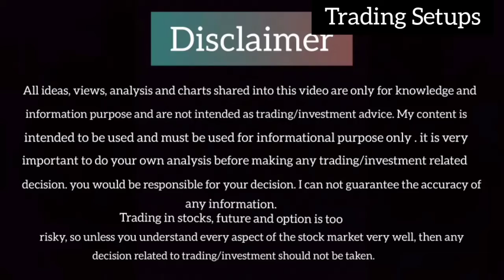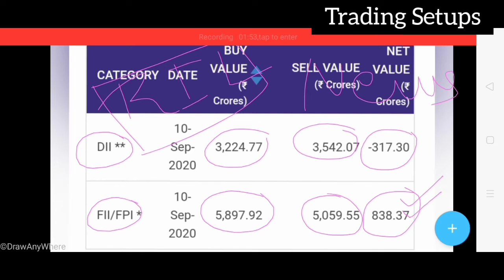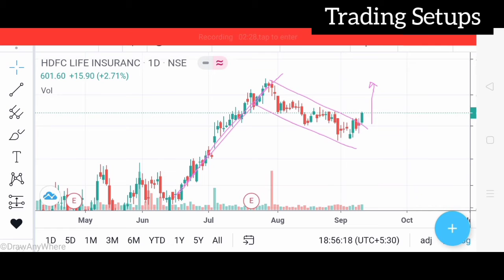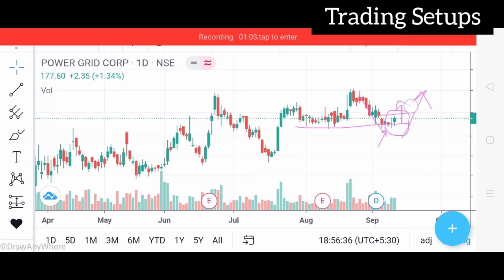11 sep । what to trade tomorrow । episode 03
All ideas, views, analysis and charts shared into this video are only for knowledge and information purpose and are not intended as trading/investment advice. My content is intended to be used and must be used for informational purpose only . it is very important to do your own analysis before making any trading/investment related decision. you would be responsible for your decision. I can not guarantee the accuracy of any information.
Trading in stocks, future and option is too risky, so unless you understand every aspect of the stock market very well, then any decision related to trading/investment should not be taken.